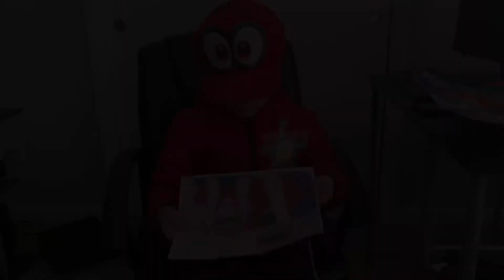My Detective Jackson movie